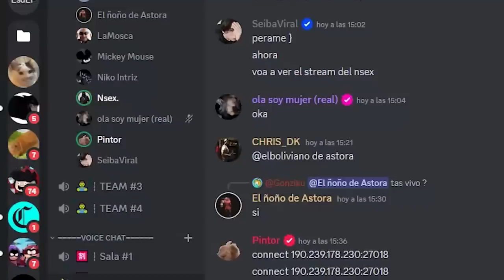Nos llaman HACKERS y se van xd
Youtube me límita la monetización por los títulos xdd
COMPRA TUS COMPONENTES AQUI :D me apoyarían mucho ingresando al
Comparte tu música para la próxima intro: